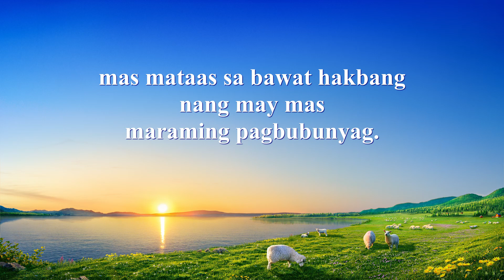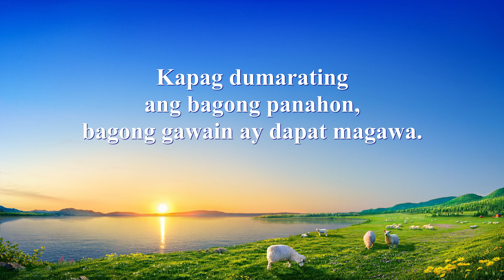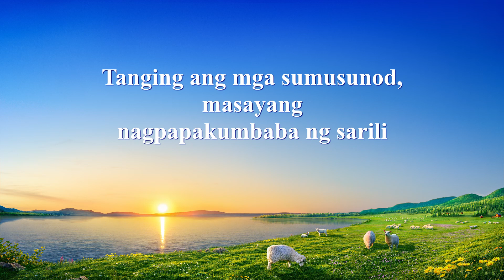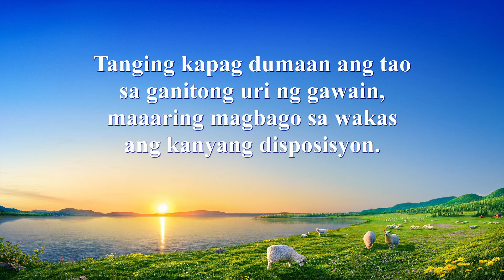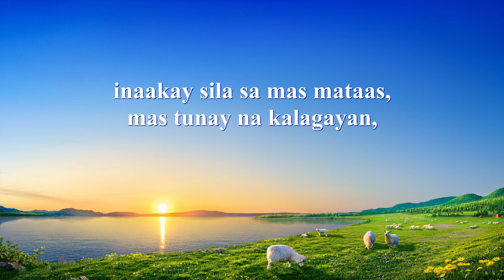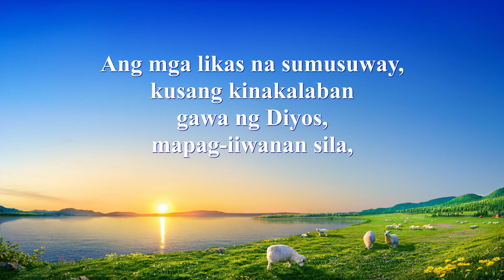Tagalog Gospel Song | "Sa Pagsunod Lamang sa Gawain ng Banal na Espiritu Makasusunod Hanggang Wakas"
I
Ang gawain ng Banal na Espiritu'y araw-araw nagbabago,
mas mataas sa bawat hakbang
nang may mas maraming pagbubunyag.
Ganito gumagawa ang Diyos
upang maperpekto ang sangkatauhan.
Kung di makasasabay ang tao, maaaring maiwan siya.
Kung walang pusong handang sumunod,
di siya makasusunod hanggang sa wakas.
II
Lipas na ang dating panahon, at bagong kapanahunan na ito.
Kapag dumarating ang bagong panahon,
bagong gawain ay dapat magawa.
At sa huling panahon kapag pineperpekto ng Diyos ang tao,
ang Diyos ay gagawa nang napakabilis,
ginagawa ang bagong gawain.
At kaya kung walang masunuring puso,
napakahirap sundan ang mga yapak ng Diyos!
Ang mga likas na sumusuway,
kusang kinakalaban gawa ng Diyos,
mapag-iiwanan sila,
mabilis ang pagsulong ng gawain ng Diyos.
Tanging ang mga sumusunod,
masayang nagpapakumbaba ng sarili
ang makasusulong hanggang sa wakas,
sa dulo ng landas.
III
Ang gawain ng Diyos ay hindi di-nagbabago
ni saklaw ng mga patakaran,
kundi ito'y laging mas bago, ito'y laging mas mataas.
Ang Kanyang gawa ay nagiging mas praktikal sa bawat hakbang,
mas lalong nakaayon sa aktuwal
na mga pangangailangan ng sangkatauhan.
Tanging kapag dumaan ang tao sa ganitong uri ng gawain,
maaaring magbago sa wakas ang kanyang disposisyon.
IV
Lumalago ang kaalaman ng tao tungkol sa buhay,
kung kaya't iniaangat ng Diyos Kanyang gawain.
Ganyang pineperpekto ng Diyos ang tao
at ginagawa siyang akma para magamit ng Diyos.
Kinakalaban, itinatama ng Kanyang gawa
ang mga pagkaunawa ng tao,
inaakay sila sa mas mataas, mas tunay na kalagayan,
ang pinakamataas na antas ng pananalig sa Diyos,
upang kalooban Niya'y matutupad.